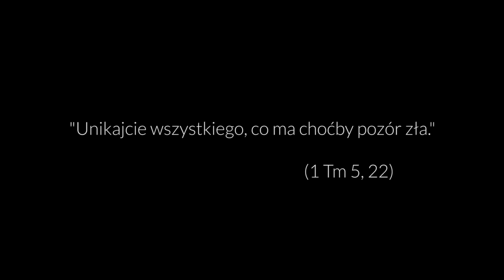jeszcze5minutek #69 Teoria pięciu sekund PL ENG